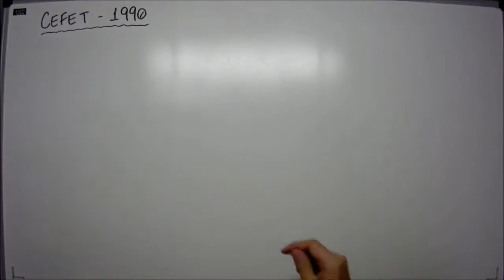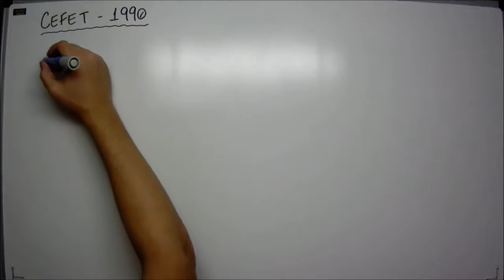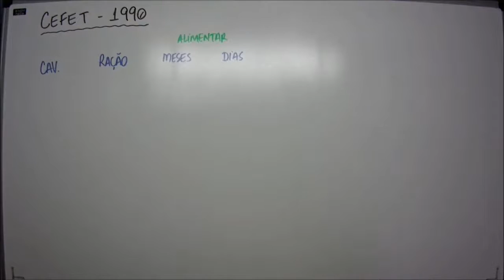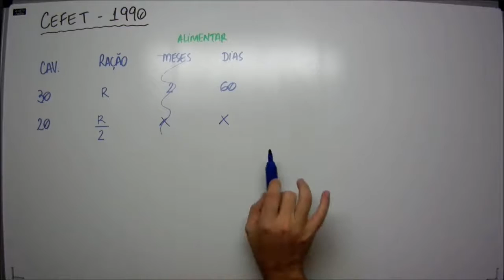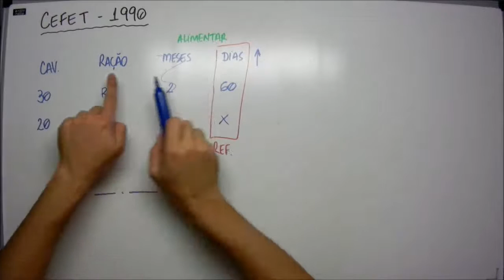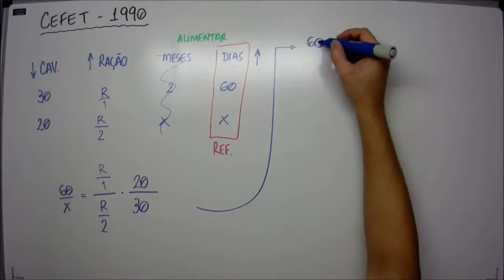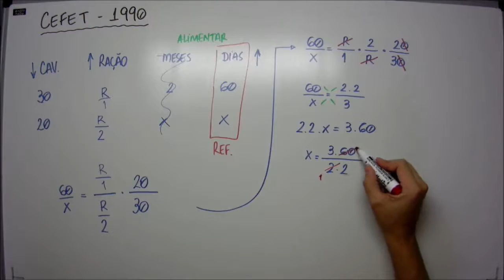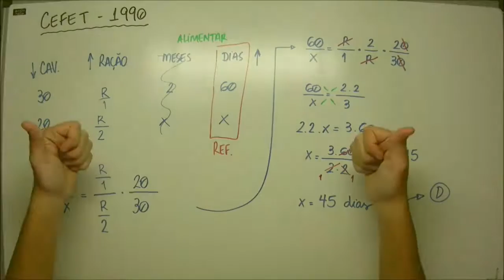Questão - Cefet 1990 - Regra de três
Cefet 1990 – Uma fazenda tem 30 cavalos e ração estocada para alimentá-los durante 2 meses. Se forem vendidos 10 cavalos e a ração for reduzida à metade. Os cavalos restantes poderão ser alimentados durante: